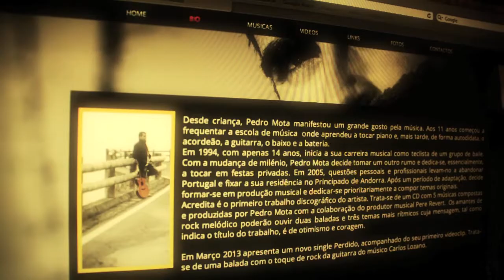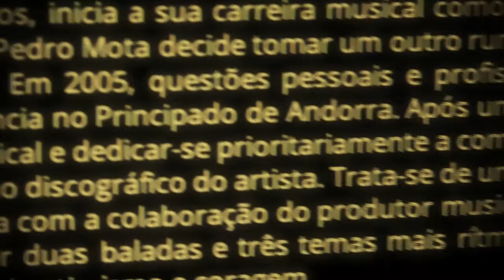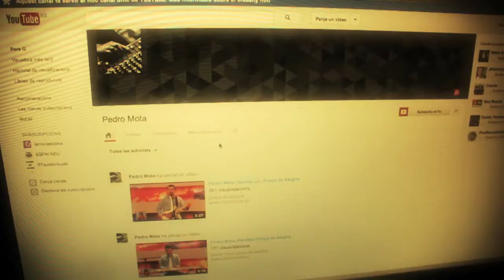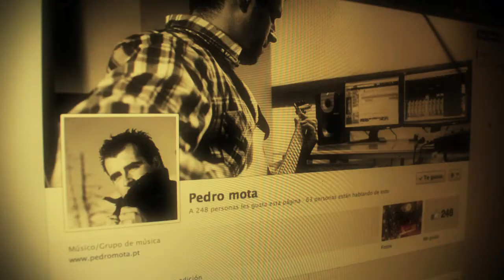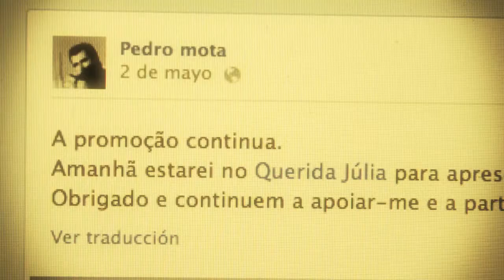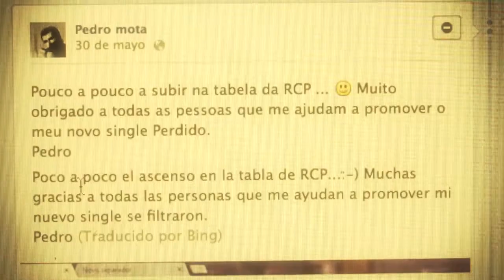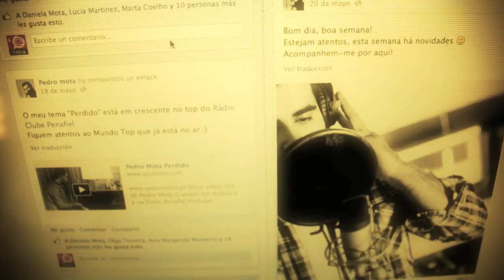L'arrova estesa - Pedro Mota 18-06-13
El cantautor Pedro Mota està en plena promoció dels temes que conformaran el seu primer disc i que sortirà al mercat aquest any. El seu single "Perdido" ja ha sonat en gairebé tots els mitjans de comunicació nacionals de Portugal i ara busca contractes a Andorra, el lloc on viu on treballa.